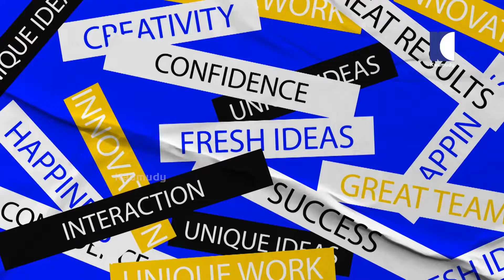നമ്മൾ എന്തുകൊണ്ട് ജീവിതത്തിൽ സ്വയം നിയന്ത്രിക്കാൻ പഠിക്കണം? | Siddique Rahuman | Smart Life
Watch Kaumudy Live Streaming for Entertainment , Malayalam Live News, Updates, Breaking News, Business, Technology, Automobile, Lifestyle & Health and Travel

Kaumudy Live - Watch Kaumudy Live Any Time anywhere

Kaumudy TV is a Malayalam television channel owned by the owners of the Malayalam daily newspaper Kerala Kaumudi. The channel was officially launched on 5 May 2013. Prime Minister Manmohan Singh had already unveiled the logo of the channel a year earlier during the centenary celebrations of Kerala Kaumudi. The programme menu comprises news, talks, interviews and entertainment.
Satellite information
Satellite Intelsat -17
Orbital Location 66 degree East Longitude
Down link Polarization Horizontal
FEC 3/4